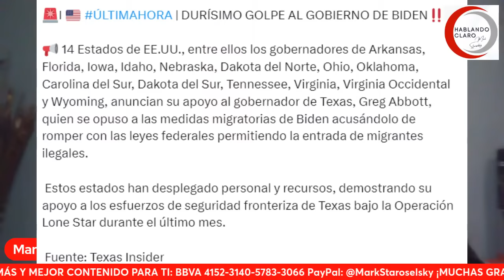XÓCHITL GÁLVEZ hará "La Mañanera de la VERDAD" amlo y Claudia tiemblan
La Candidata de la Alianza Opositora anuncia que la próxima semana hará su "Mañanera de la Verdad" Anónimo López y Claudia la Corcholata están temblando de miedo.